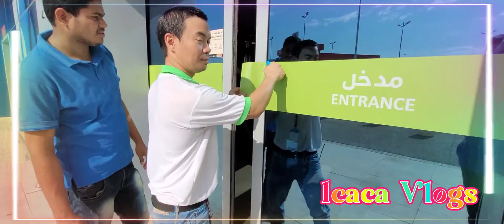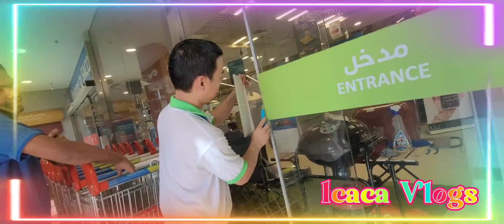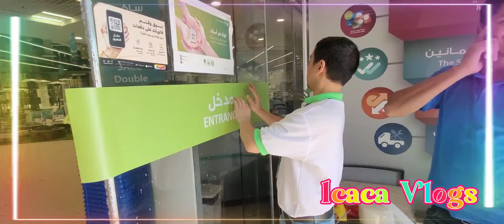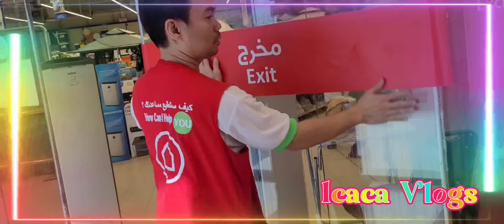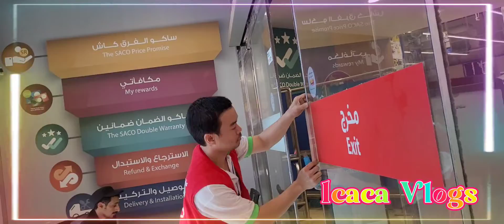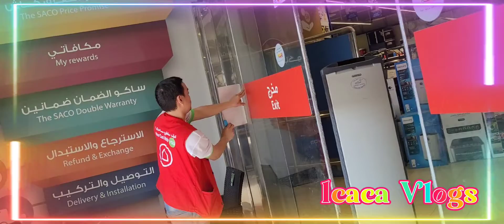Window sticker. Para sa Entrance exit